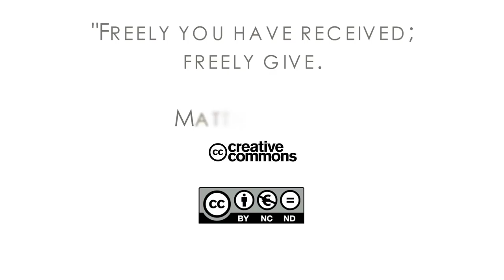16Q04 / 08-05 The Book of Job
Things Not Seen